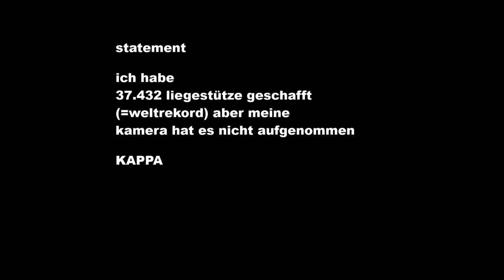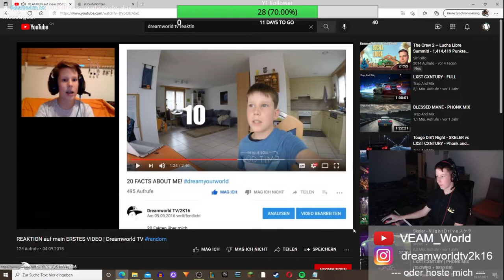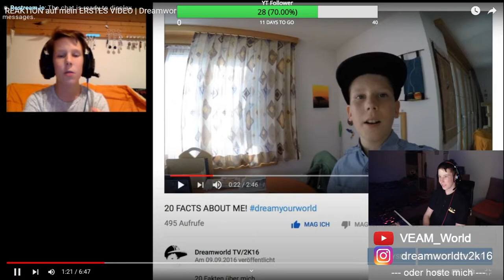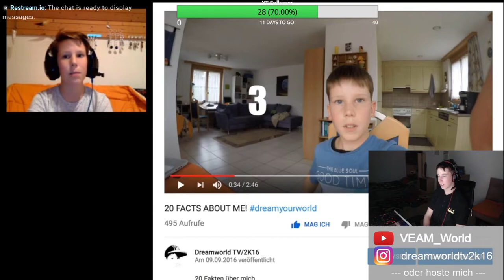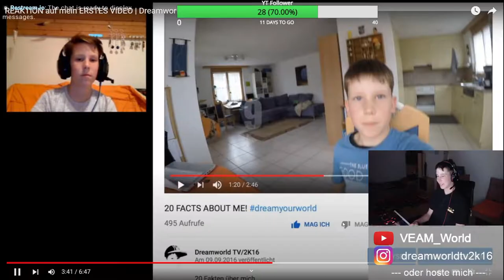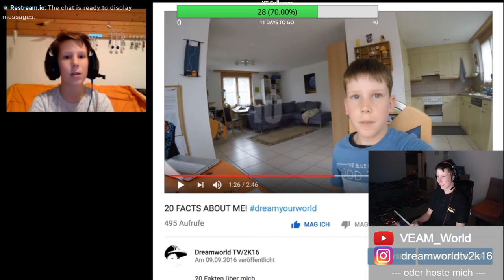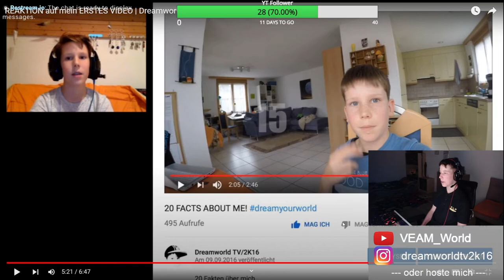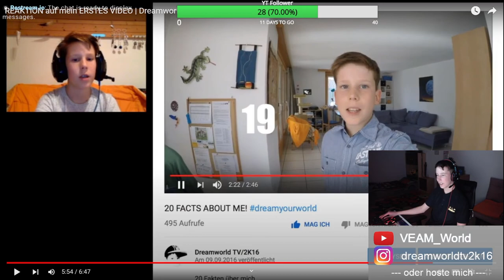20 FACTS ABOUT ME!! (+ Reaction)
-Stream hosten